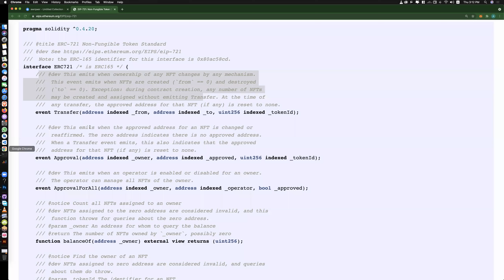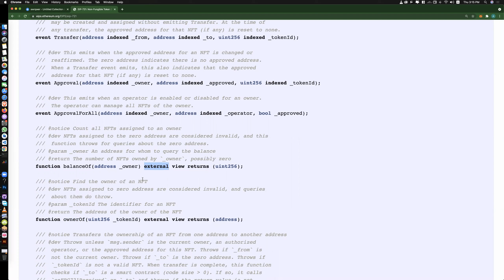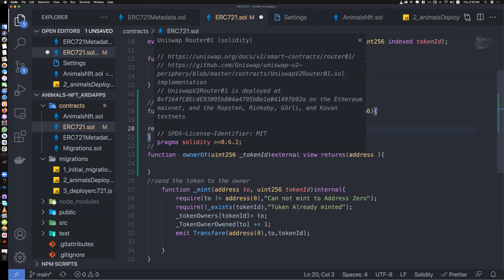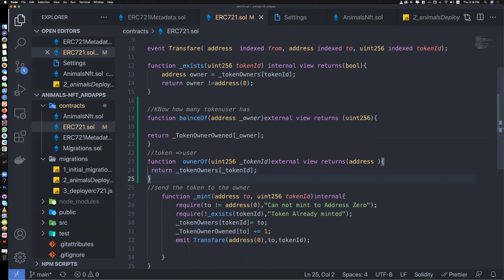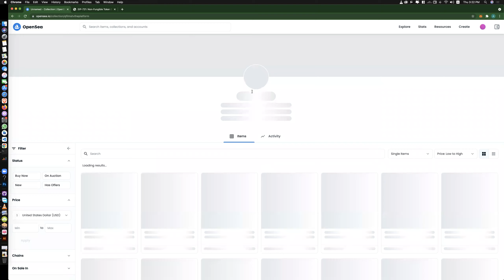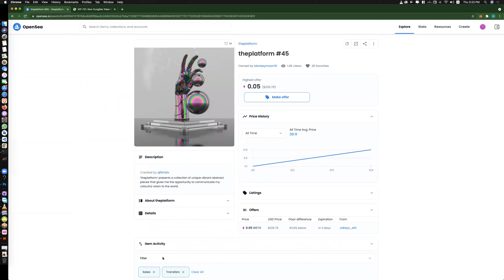18- Create BlanceOf and OwerOf functions-دورة برمجة NFT Data Center